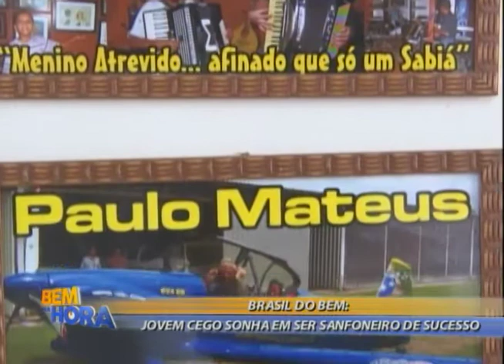Bem na Hora 28/07/17 na íntegra